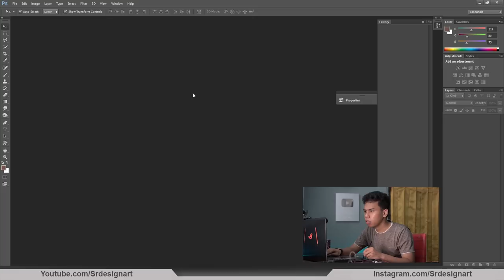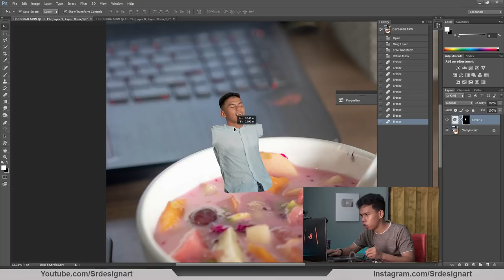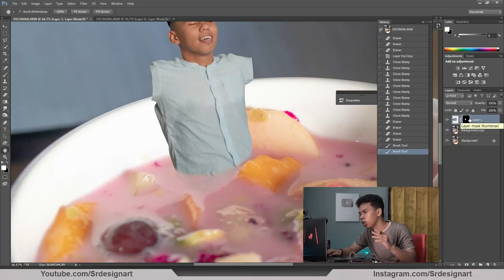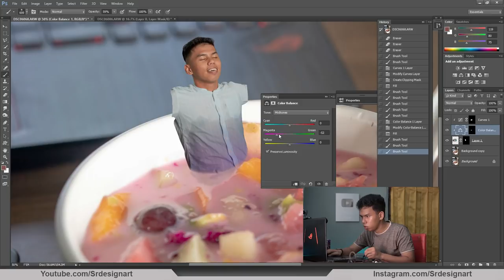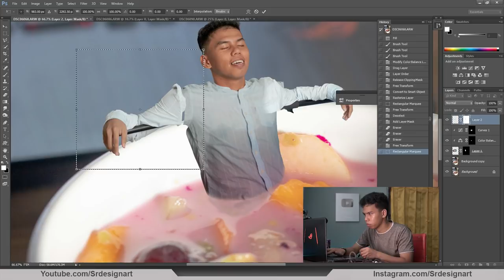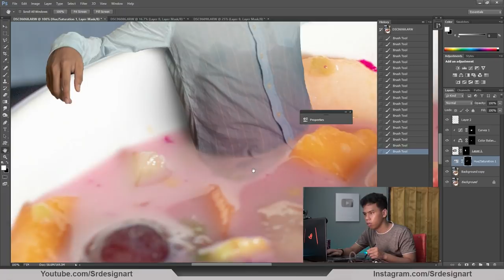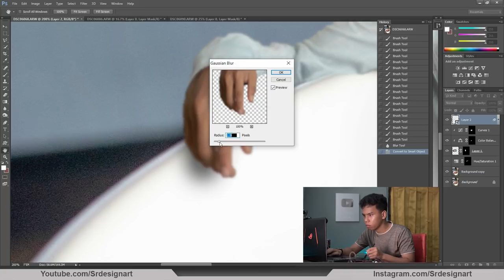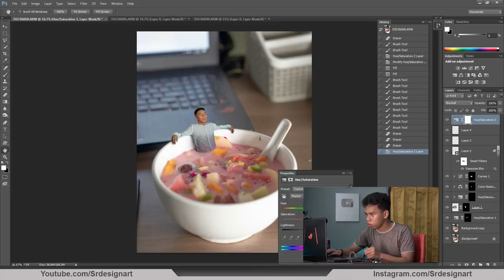TUTORIAL BIKIN PHOTO KREATIVE